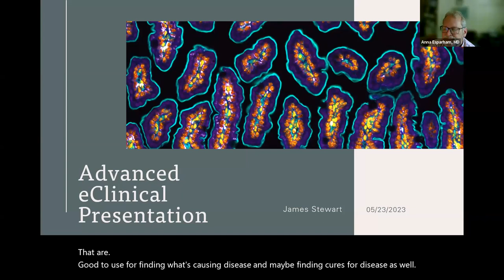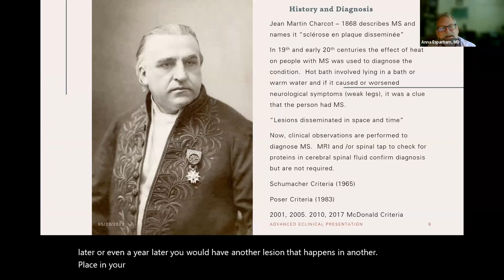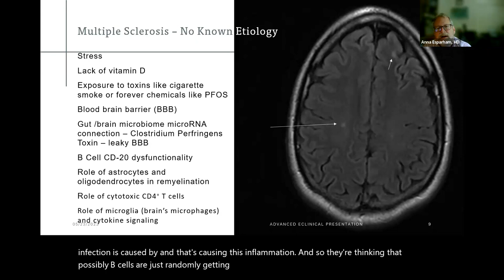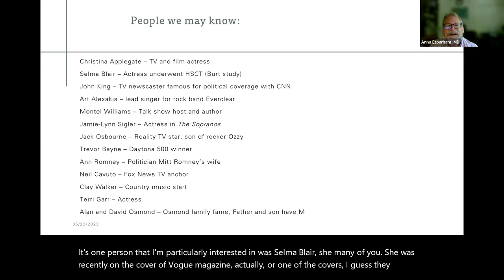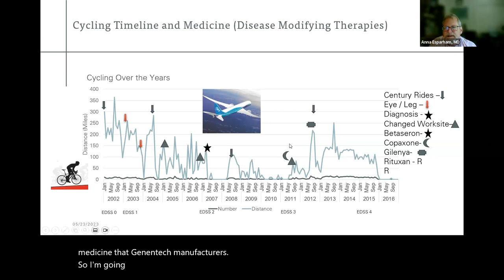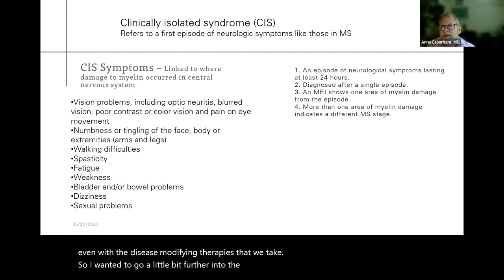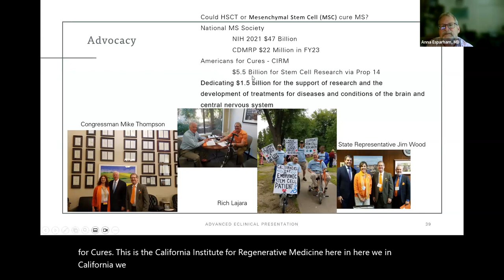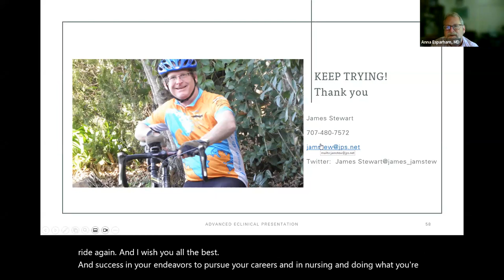Living With Multiple Sclerosis: Symptoms, Diagnosis, Treatment, Research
From Diagnosis to Advocacy: Discover the inspiring journey of James Stewart, a Multiple Sclerosis (MS) patient and expert, as he takes us on a deep dive into the world of MS. In this enlightening conversation, James shares his personal experiences, challenges, and triumphs living with MS, providing valuable insights into diagnosis, treatment, and empowerment. Join us as we explore the resilience and strength of those affected by MS and gain a better understanding of this complex condition.

At Advanced eClinical Training (ACT), we are passionate about healthcare education and training, and we are committed to making a positive impact on aspiring medical professionals. Our platform provides comprehensive training and certification programs designed to equip individuals with the knowledge and skills needed to excel in the healthcare industry. With a focus on accessibility, flexibility, and quality, ACT offers a wide range of online courses, simulation-based learning, and hands-on clinical experience opportunities. We are dedicated to shaping a highly skilled healthcare workforce and contributing to the success of our students.

Join us in this engaging webinar, where James Stewart and ACT come together to explore the world of Multiple Sclerosis and empower individuals to make a difference in healthcare.Subscribe for more empowering stories and educational content on health and wellness.

🌟 Pre-Health Shadowing:
Immerse yourself in the world of healthcare with our virtual clinical shadowing experience! Join us as expert providers lead you through real-life medical cases, offering invaluable insights and guidance along the way. Whether you're preparing for medical, PA, or nursing school, this immersive experience will give you a firsthand look at patient care in action.

Through our virtual shadowing sessions, you'll gain a deeper understanding of clinical practice, medical decision-making, and patient interactions. Each session is led by experienced healthcare professionals who share their expertise and provide valuable learning opportunities.

Prepare to be inspired and informed as you watch real cases unfold, learning from the best in the field. Our virtual clinical shadowing experience is perfect for pre-health students looking to enhance their knowledge and gain valuable exposure to the healthcare environment.

In this dynamic series, you'll immerse yourself in the daily experiences of healthcare professionals. You'll witness their decision-making processes, clinical expertise, and patient interactions, all from the comfort of your screen.

🏥 About Advanced eClinical Training (ACT):
ACT is on a mission to empower the next generation of healthcare leaders. Our online training and certification programs are comprehensive and designed to equip individuals with the knowledge and skills necessary to excel in the healthcare industry.

We are committed to accessibility, flexibility, and quality education. ACT offers a wide range of courses, simulation-based learning, and hands-on clinical experience opportunities. We believe in shaping a highly skilled healthcare workforce and contributing to our students' success, ensuring they are well-prepared to make a meaningful impact in healthcare.

Join us on your journey toward excellence with ACT and gain a deeper understanding of the healthcare world through our engaging webinars. To learn more and participate, visit our Start your journey with us today!